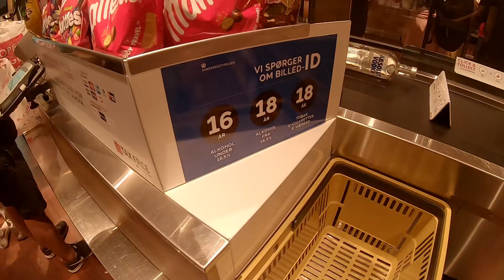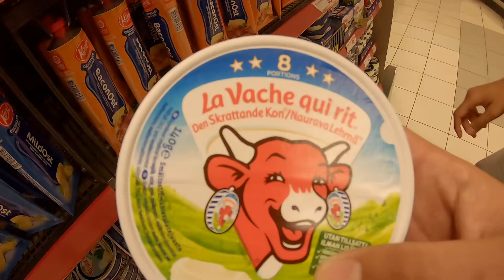Ceny v obchodech, doplňení vody uprostřed lesa a nejčistší latrína. (Švédsko)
41 hodin na cestu ze Stockholmu do Tromso. Musíme zvládnout 1627 km v oblasti kde nejsou dálnice, dokoupit chybějící vybavení  a předat kempr dalším klientům.
Výlet začal opravdu výborně, neměli jsme online check-in u Ryanair a to znamená jediné, udělat si ho na letišti, kde to podle ceníku na webu stojí 55 EUR, my jsme platili 3700 Kč za dvě letenky...Nebuďte jako my... Pokud můžete, vyhněte se Ryanair.